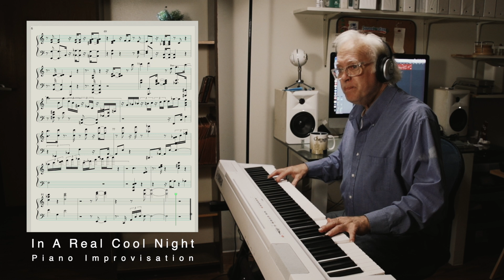IN A REAL COOL NIGHT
(Final Cut) Remastered Audio : Piano Improvisation with Edited Transcription, Live performance.